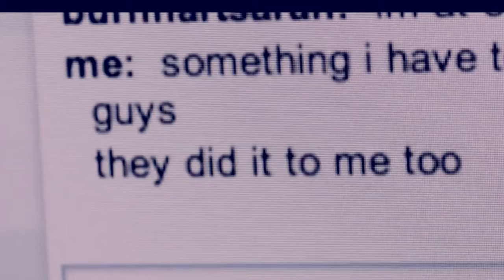The Cyber Effect - Mini Wattpad Trailer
NOT YET PUBLISHED ON WATTPAD

Song: The Lonely - Christina Perri